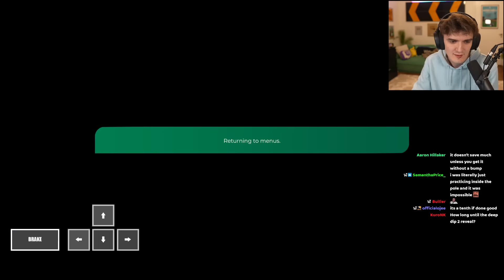Wirtual Plays Dirt Tech CUP OF THE DAY!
Streamed 23rd September